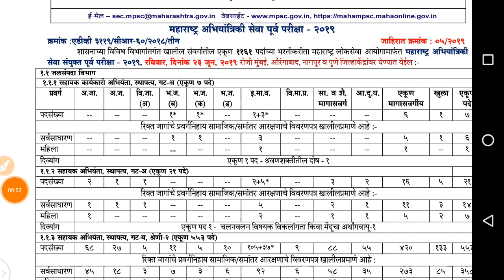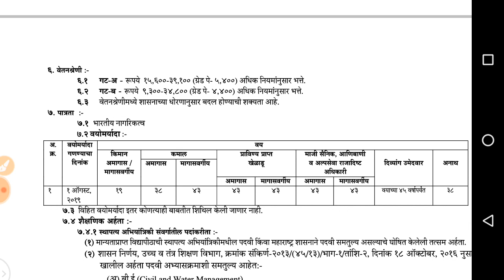Maharashtra engineering services advertisement 2019.mpsc engineering services 2019.